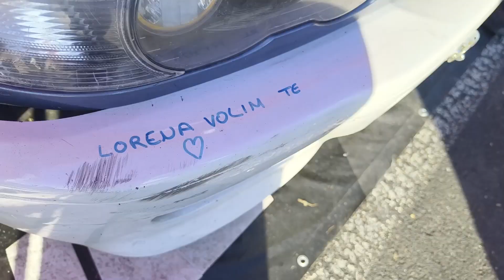Night Strike: V boksih je bilo živahno, mehaniki so imeli največ dela z menjavo zadnjih pnevmatik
V boksih so ekipe med premori menjavale pnevmatike, vozniki pa so imeli nekaj časa za počitek. Tudi deset parov zadnjih pnevmatik so zamenjale ekipe najboljših tekmovalcev, prednje gume vzdržijo več dirk.

Dobrodošli na uradnem Youtube kanalu medijske hiše Večer.

Ne pozabite se naročiti na naš kanal in aktivirati obvestila, da ne zamudite nobenega prispevka.

Radi bi vas spomnili, da s sklenitvijo Večerove naročnine dobite ekskluziven dostop do najnovejših novic, analiz, intervjujev in še veliko več! Postanite del naše bralske skupnosti in ostanite vedno korak pred vsemi.

Sledite nam tudi na naših drugih družbenih omrežjih, da ostanete v stiku z nami in delite svoje mnenje: